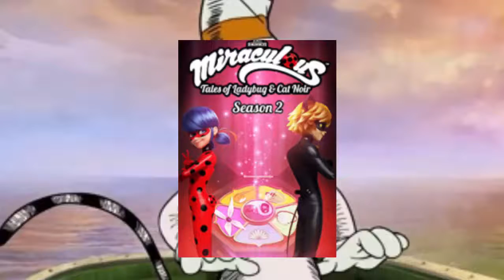Miraculous Ladybug Season 2 in a Nut Shell